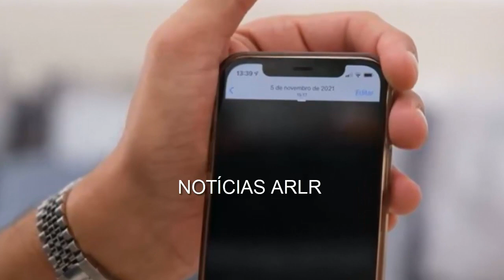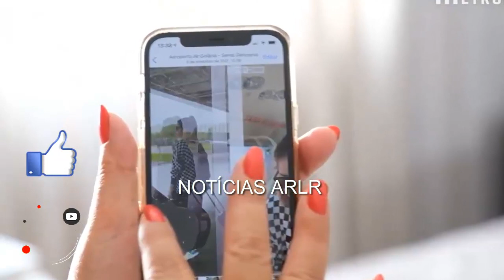CELULAR DE MARÍLIA MENDONÇA TINHA FOTO DA QUEDA DO AVIÃO E ÁUDIO INÉDITO REVELOU A MÃE DONA RUTH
Fãs, amigos e familiares se despedem de Marília Mendonça em ginásio em Goiânia

o último adeus a Marília Mendonça

os motivos da queda do avião de Marília Mendonça
as principais causas do acidente que tirou a vida de Marília Mendonça
Marília Mendonça deixa um filho de 1 ano e 10 meses
ex marido de Marília Mendonça
as patroasMARÍLIA MENDONÇA GRAVA ÁUDIO DE DESPEDIDA E EMOCIONA OS FÃS
termos procurados

marília mendonça música
marília mendonça supera
marília mendonça graveto
marília mendonça de quem é a culpa
marília mendonça marília mendonça & maiara e maraisa - todo mundo menos você